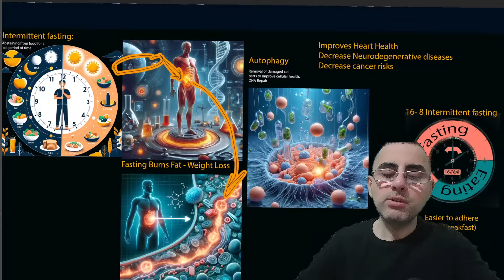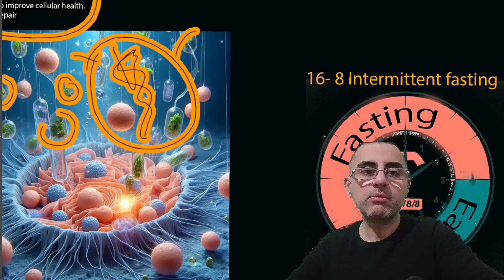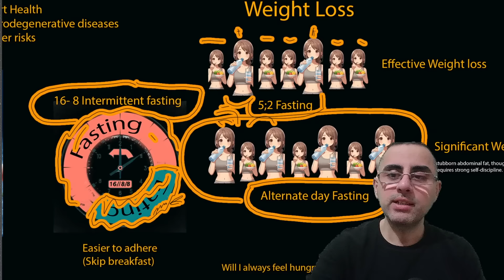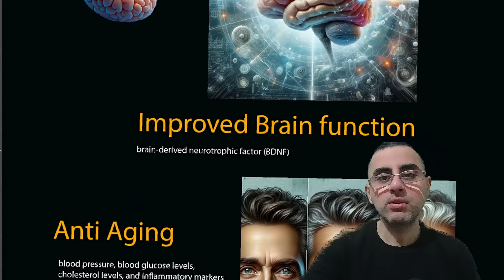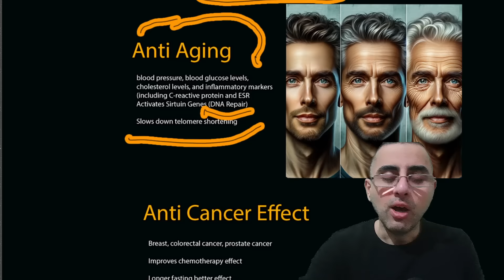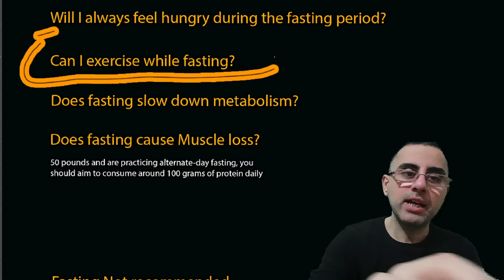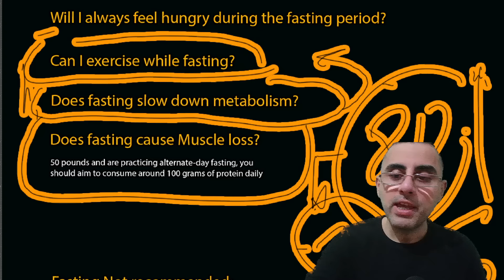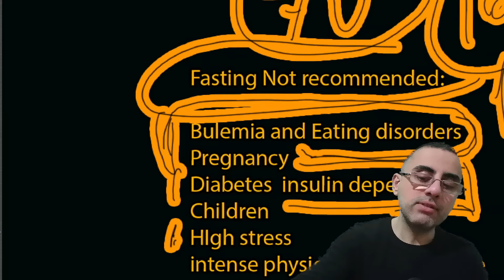რატომ ვშიმშლობ? - ინტერვალური შიმშილი - წონაში კლების საუკეთესო გზა?!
ხანგამოშვებით შიმშლობა ახსნილი სრულად.

თუ გაქვთ კითხვები შეიგიძლიათ კომენტარებში დაწეროთ.
და თქვენს კითხვას ვუპასუხებ  მომავალ  ვიდეოში: "კითხვა პასუხი"

გთხოვთ გახსოვდეთ,  ნებისმიერ ვიდეოში წარმოდგენილი ინფორმაცია არის მხოლოდ საგანმანათლებლო მიზნით.